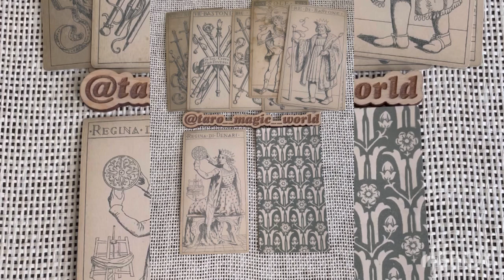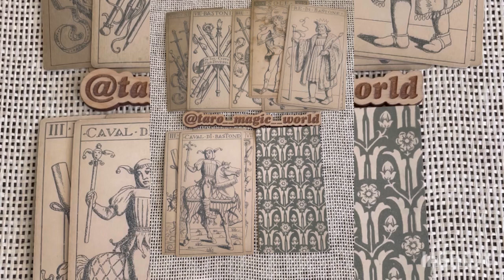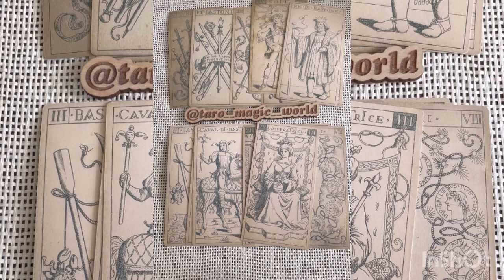Есть ли у Вас недоброжелатели? 😡